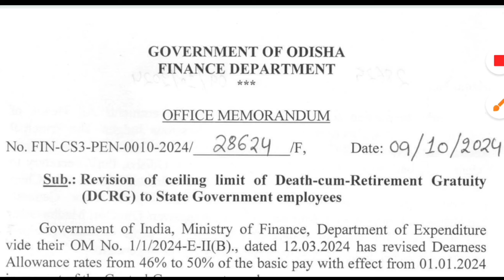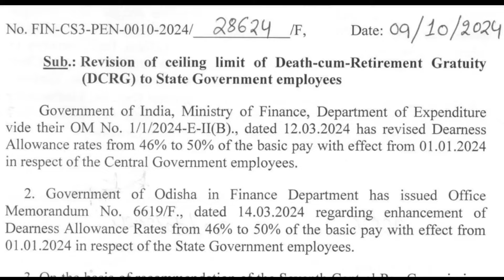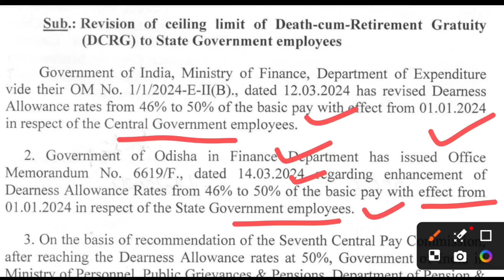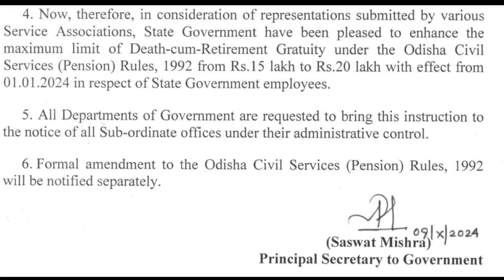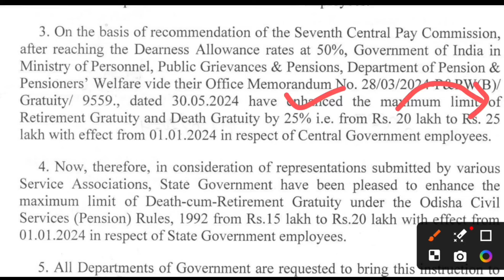Odisha Govt Hike DA & Gratuity ଆସିଲା ଅର୍ଥ ବିଭାଗରୁ ଗୁରୁତ୍ବପୂର୍ଣ୍ଣ ଚିଠି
Odisha Govt Hike DA for State Employees, ରାଜ୍ୟ ସରକାର କର୍ମଚାରୀଙ୍କ DA ବୃଦ୍ଧି

ଆସିଲା ରାଜ୍ୟ କର୍ମଚାରୀଙ୍କ ପାଇଁ ଗୁରୁତ୍ୱପୂର୍ଣ୍ଣ ଅର୍ଡର // Odisha Regular Employee Pension Update

ଅସିଲା ଗୁରୁତ୍ୱପୂର୍ଣ୍ଣ ଚିଠି କର୍ମଚାରୀଙ୍କୁ ମିଳିବ Arrear Salary